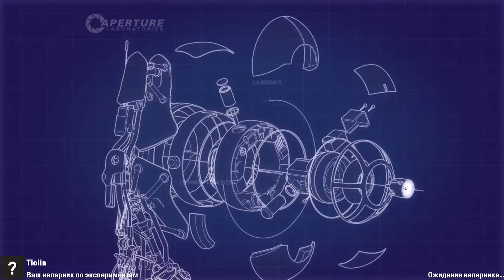Francks_ COOP Sessions #1 - The first one Francks_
Карта ( Map ): Francks_ COOP Sessions #1 - The first one
Автор ( Author ): Francks_